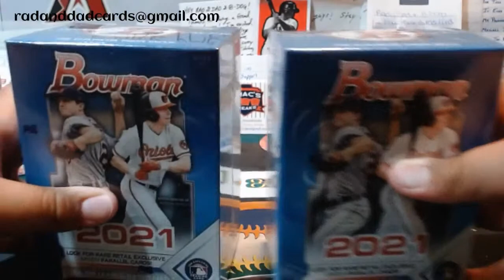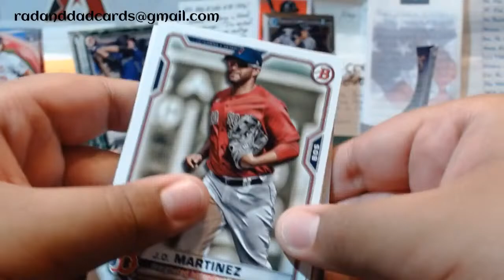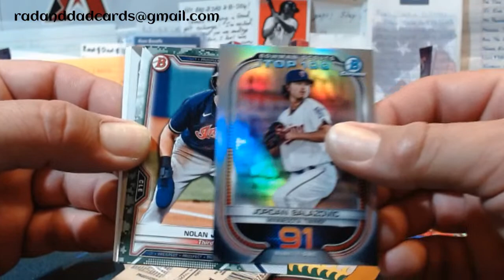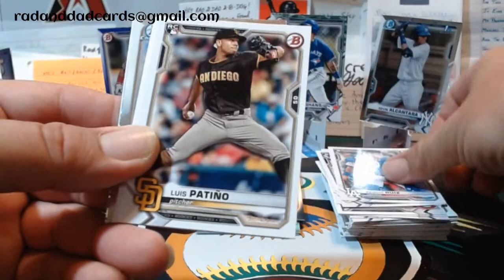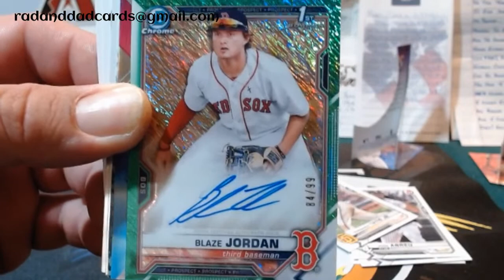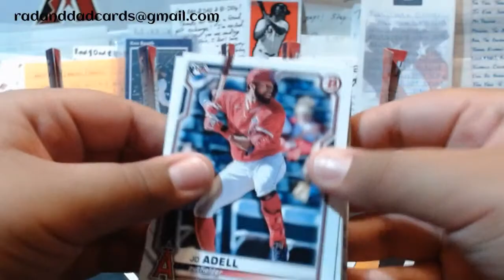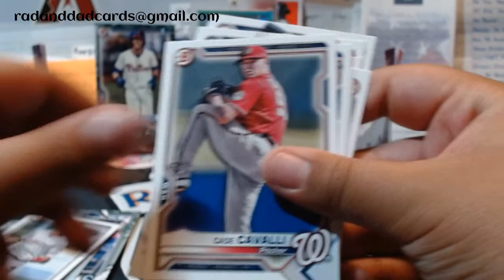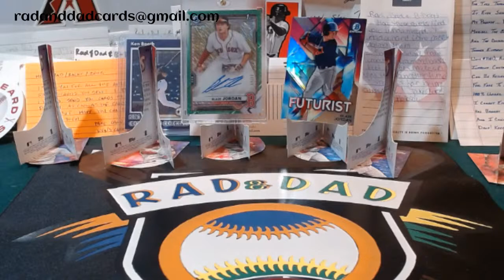LIVE BOWMAN RIP!! Happy Friday! Let's see what we can pull!!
live bowman rip! happy friday guys, let's see if we can pull something huge!